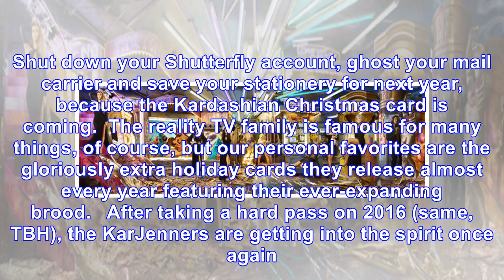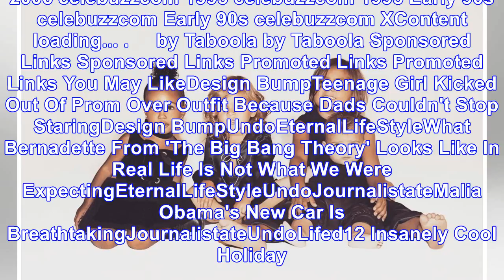Kim kardashian unveils family christmas card piece by adorable piece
XContent loading... Shut down your Shutterfly account, ghost your mail carrier and save your stationery for next year, because the Kardashian Christmas card is coming.  The reality TV family is famous...